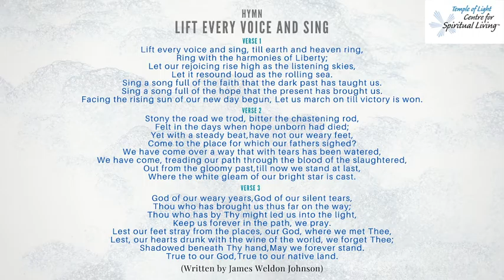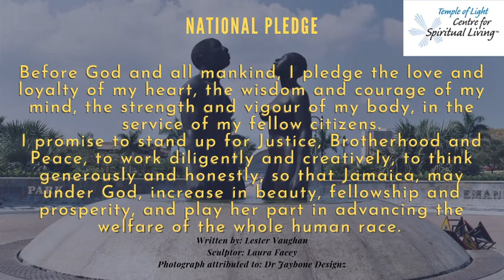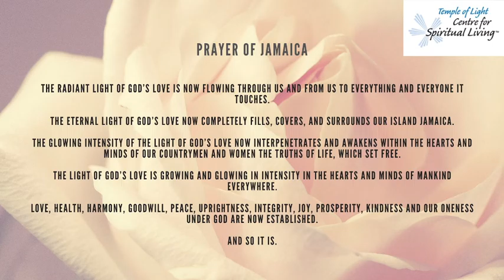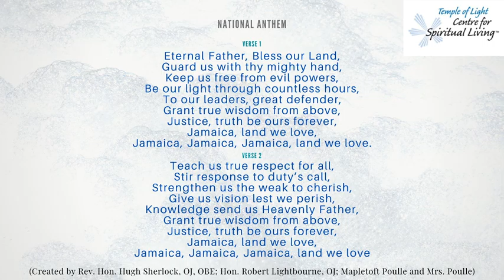LoveStream August 9 2020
LoveStream of August 9, 2020 hosted by Sandra Cooper RScP and featuring the encouragement by Rev Sonia Davidson